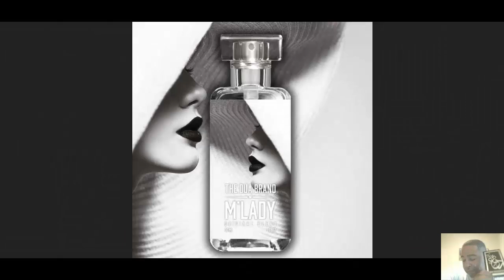DUA FRAGRANCES M LADY I GOT FOR MY BABIES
This fragrance is young and very vibrant but not so much where all age ranges can't pull it off